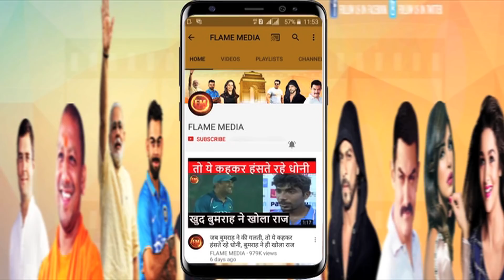एक फिल्म का 11 करोड़ लेती हैं दीपिका...मगर 12 मौकों पर कर चुकी ड्रेस रिपीट